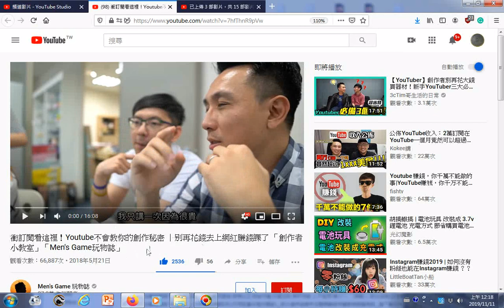瀏覽 衝訂閱看這裡！Youtube不會教你的創作秘密 ｜別再花錢去上網紅賺錢課了 「創作者小教室」「Men's Game玩物誌」